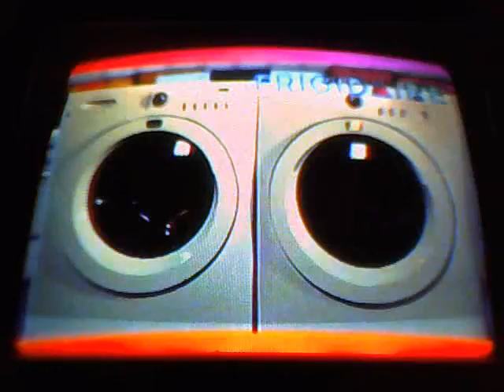HOME IMPROVEMENT 1993 John Binford dies pt1